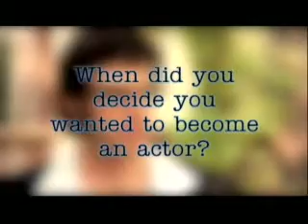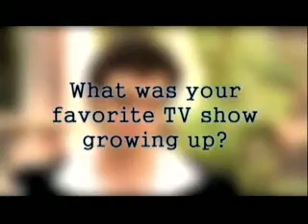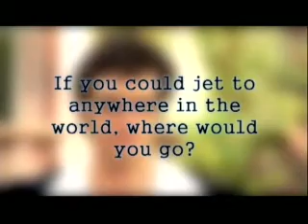Flight of the Conchords - Out of Character(Jemaine Clement)